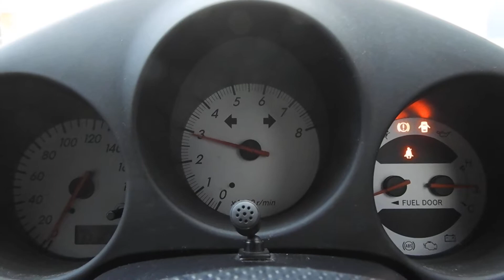MR-S Sエディッション 希少な後期型 ハードトップ付き 6速MT カロッツェリアSDナビ Bluetoothオーディオ 地デジTV ETC